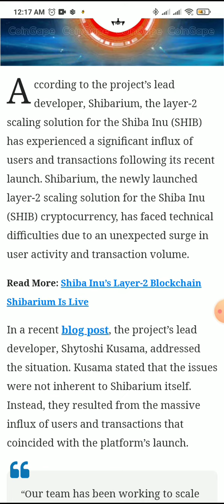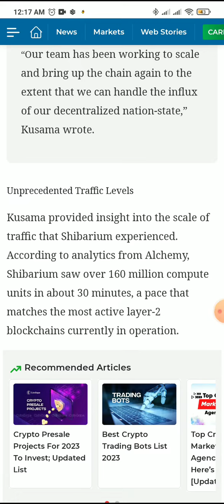Shibarium Weathers Massive Influx, Shytoshi Kusama Claims “All Is Well”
is now a good time to buy shiba inu